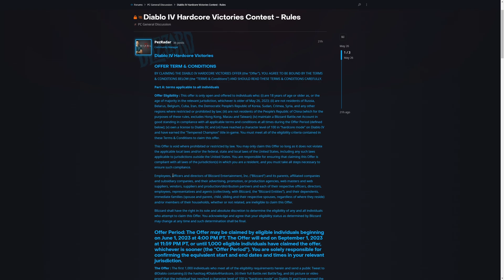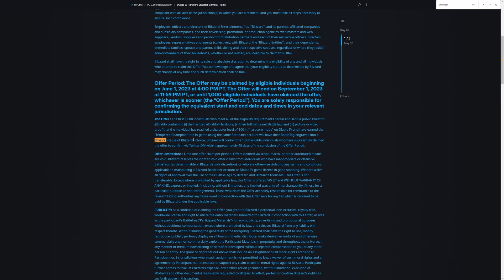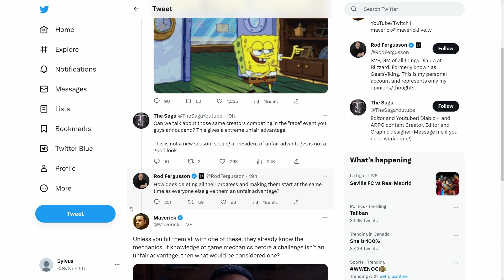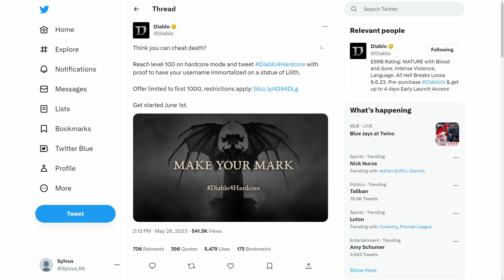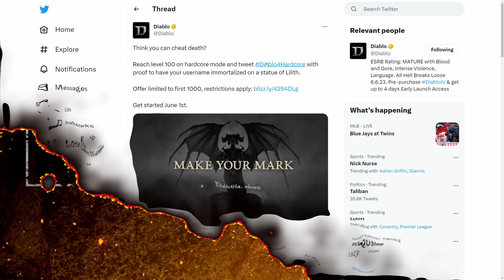Diablo 4 - Hardcore - Race to Level 100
My take on the Race to Level 100 controversy that appears to have put a bad taste in some peoples mouths.

I'll be racing anyway, so this is just an added bonus that is sort of fun and maybe cool, if we even know what we're playing for!

Ill be posting a LOT of new content come launch day